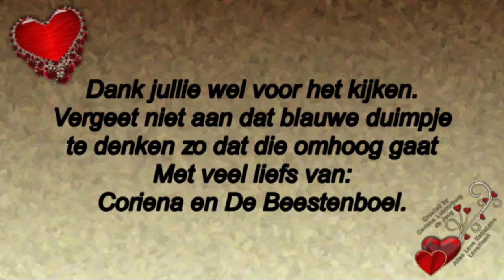Vrijdag 20 maart Hooikoorts# Ruud# Corona# Dieren #714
Megapixels: 16 megapixel
Optische zoom: 12x
Beeldsensorformaat: 1/2.33 inch
Beeldstabilisator:  Ja
Digitale zoom: 4x

Samsung Galaxy S5:
Resolutie 720x1280